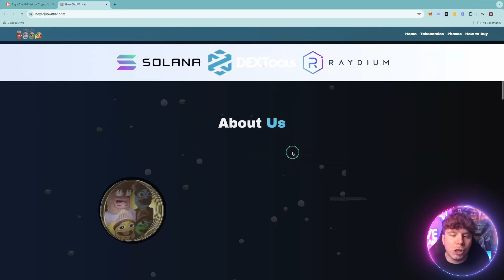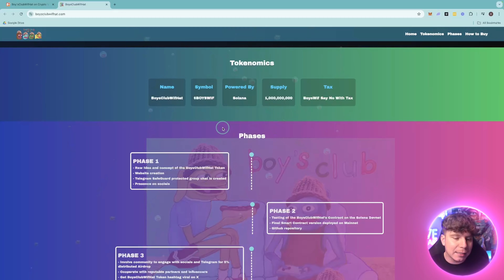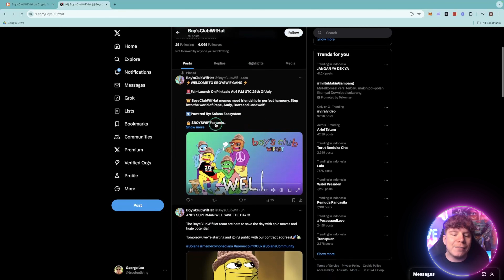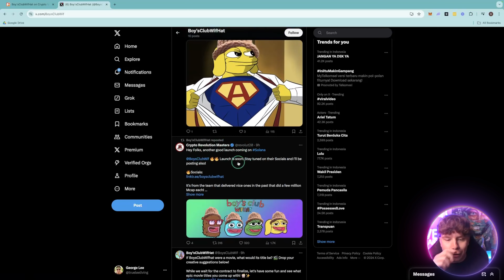NEW HIDDEN GEM! 🔥 Boy’sClubWifHat 🔥JOIN NOW BEFORE IT’S TOO LATE!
Boy’sClubWifHat, Join Pepe, Andy, Brett, Bird Dog, and Landwolf in their vibrant world, where fun and friendship go hand in hand.

●▬▬▬▬▬▬▬▬ 🔥 Secret Calls 🔥  ▬▬▬▬▬▬▬▬●

●▬▬▬▬▬▬▬▬ Useful Links  ▬▬▬▬▬▬▬▬●